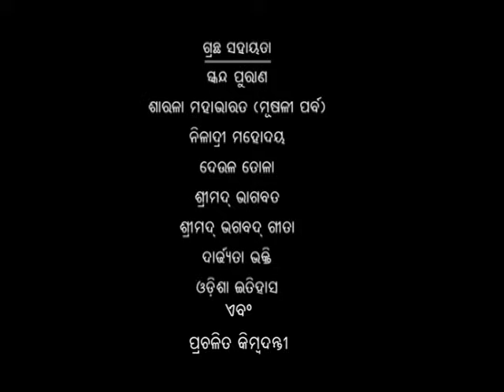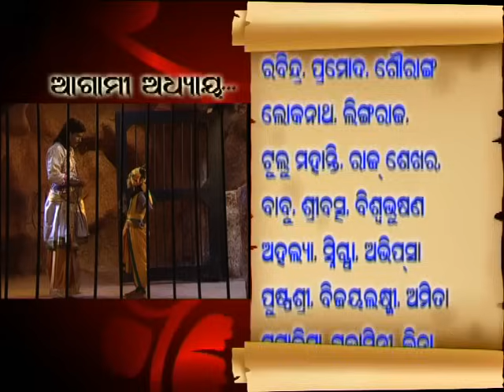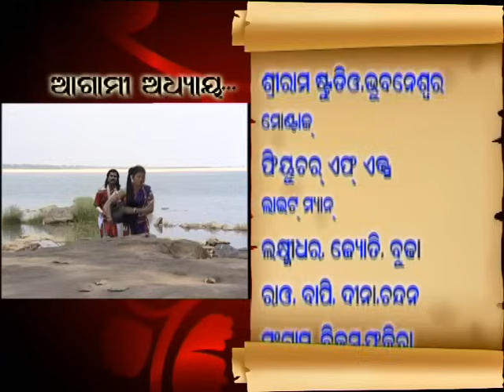Shree Jagannath | Episode 18 | Epic Story | Oriya Devotional | Lokdhun Oriya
Shree Jagannath - Episode 18 - Epic Story - Oriya Devotional
History of Jaganath Puri -- Shree Jaganath